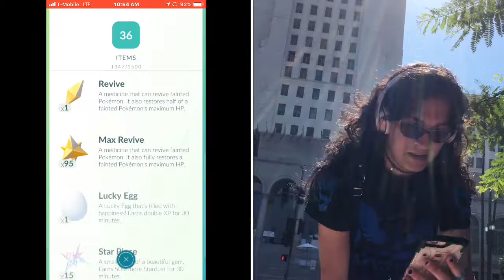Pokémon Go Vlog is Back With Community Day Part 1 Chikorita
Sorry 😐 Pokémon Go footage was Broken down to 3 Videos So Be On the Lookout

Welcome to the Jessiker Family.